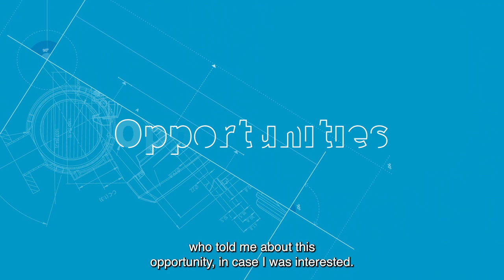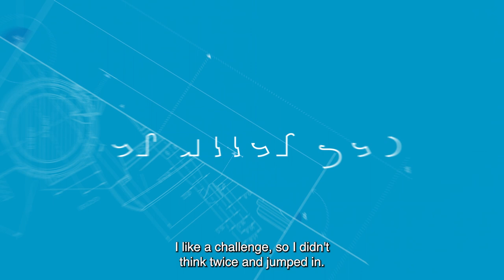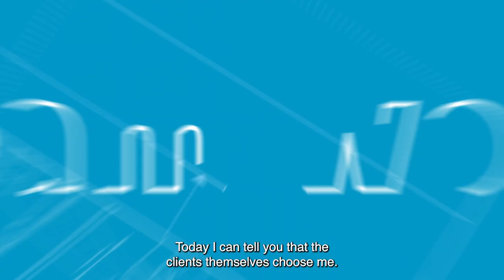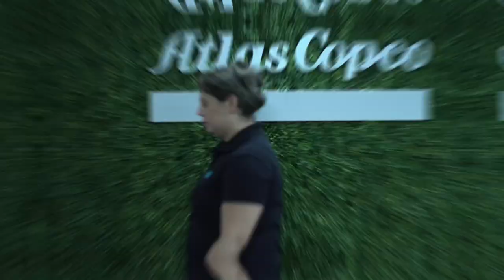Na Atlas Copco Compressor Technique, as mulheres vão além!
Para a Atlas Copco Compressor Technique, é um orgulho enorme contar com uma equipe de talentos altamente capacitada, que todos os dias transforma em realidade a construção dos nossos negócios e o desenvolvimento das melhores tecnologias e serviços para atender as necessidades dos nossos clientes. Sempre, é claro, com foco na eficiência energética e na redução das emissões de CO2, que são nossos guias.
É também motivo de enorme satisfação contar com mais de 150 mulheres em nossa equipe, desempenhando as mais diversas funções e nos ajudando a construir um mundo cada vez mais respeitoso e diverso. E para que tudo isso seja possível, assumimos nosso papel de oferecer a elas um ambiente de trabalho inclusivo, repleto de oportunidades e com foco total no desenvolvimento profissional.
Quer conhecer de perto essa realidade? Clique no vídeo e inspire-se com o depoimento das mulheres pioneiras que integram nossas equipes como Técnicas de Campo!
No mês da mulher não poderíamos deixar de agradecer a quem agrega tanto à organização com suas capacidades, determinação, sonhos e conquistas!